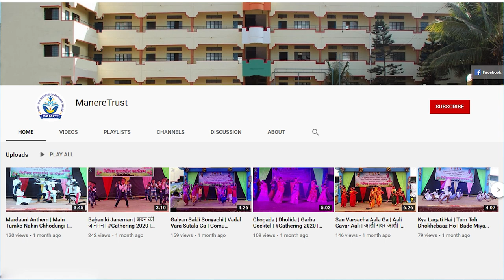शिक्षणसंस्थेसमोरील समस्या | मा. श्री. सुधाकररावजी मणेरे